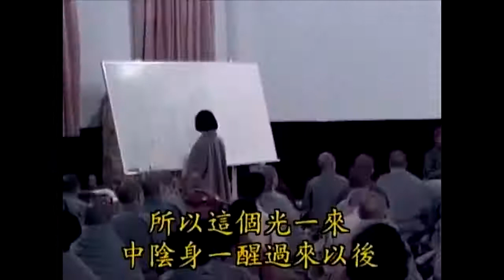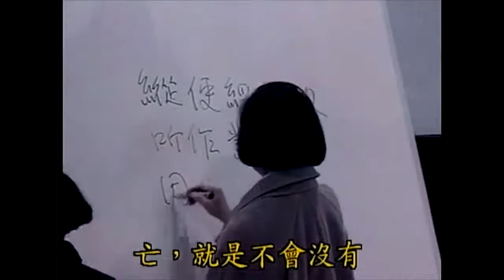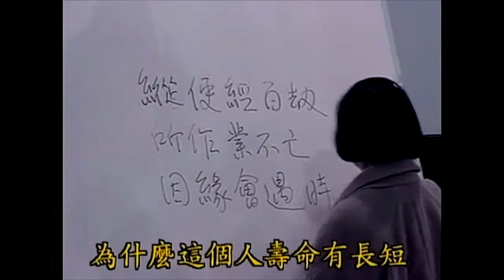南怀瑾：什么是中有境界如何！